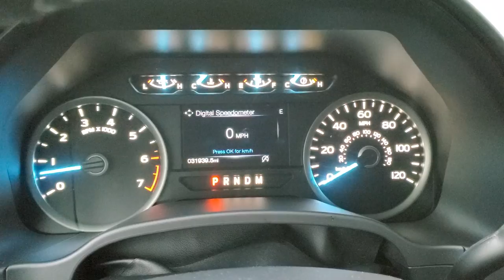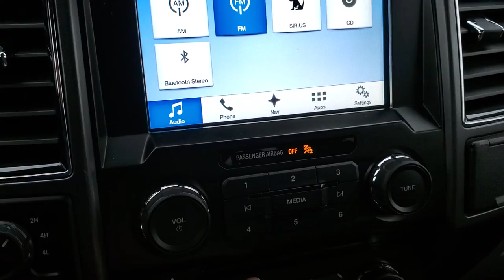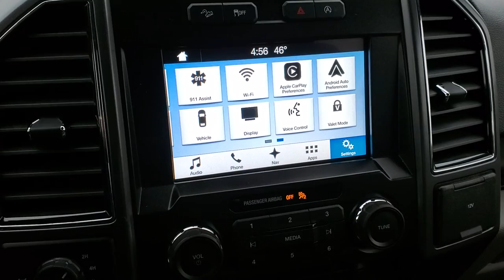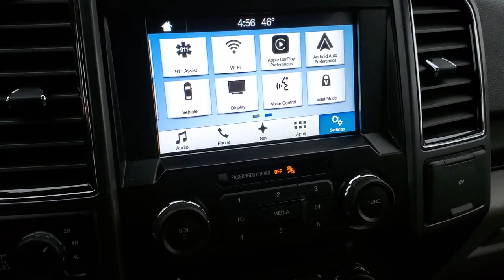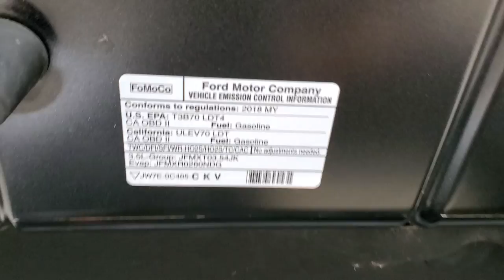2018 FORD F150 SUPERCREW SHORT XLT FX4 ECOBOOST MAX TOW STONE GRAY WALK AROUND REVIEW 20J225A SOLD!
This 2018 FORD F150 SUPER CREWCAB SHORTBOX XLT MAX TOW WITH FX4 IN STONE GRAY METALLIC FOR SALE IN FOND DU LAC OSHKOSH WISCONSIN 54935 is the vehicle we did walk around review of today.

Thank you for checking out this video of this 2018 FORD F150 SUPER CREWCAB SHORTBOX XLT WITH FX4 IN STONE GRAY METALLIC FOR SALE IN FOND DU LAC OSHKOSH WISCONSIN 54935

STOCK: 20J225A
PRICE: $34,992
MILES: 31,925
MAKE: FORD
MODEL: F150
VIN: 1FTEW1EG7JKC07524
LOCATION: FOND DU LAC OSHKOSH WISCONSIN, 54937 TRUCKS ON 41

1 OWNER! CLEAN TITLE HISTORY! 3.5 Liter Turbocharged V6 Twin-turbo Ecoboost Engine, 375 Horsepower, Full Four Door Crew Cab, Short Box 5 1/2 Foot Shortbox, XLT Package, 10 Speed Automatic Transmission, Automatic Transmission Center Console Shifter, Turn Dial 4x4 Four Wheel Drive 4WD, FX4 Offroad Suspension Package, Factory GPS Navigation System, Reverse Backup Camera Rearview Camera, Start / Stop Technology Start/Stop, Dual Power Heated Seats, Non Smoker, Gray Cloth Seats, Bucket Seats, Truxport Soft Rollup Tonneau Cover, Max Tow Package, Full Towing Package with Receiver Trailer Hitch, Wiring and Transmission Cooler Tow Package, Factory Brake Controller, Pro Trailer Backup Assist System, 7000 GVWR, Heated Power Mirrors with Built-in Directional Signals, Advancetrac with Roll Stability Control Traction Control, HDC Hill Decent Control, 3.55 Gears with Electronic Locking RR Axle, Goodyear Wrangler All Terrain 275/55 R20 Tires, 20 Inch Rims Premium Wheels, Polished Aluminum Rims Premium Wheels, Four Wheel Disc Brakes, Factory Chromed Stepbars, Line-x Spray-in Bedliner, 36 Gallon Fuel Tank, Bedrail Covers, Fog Lights, Raise Assist Tailgate, Reverse Sensors, Securicode Driver Side Doorcode Keyless Entry, Easy Fuel Capless Fuel Fill, Locking Tailgate, Chrome Tipped Exhaust, Chrome Trimmed Grill, Chrome Appearance Package, AM / FM Radio Tuner, Sirius/XM Satellite Radio Capabilities Sirius / XM, Sync 8" Touchcreen Radio, CD Player, Microsoft SYNC System with Bluetooth, Hands-Free Audio System Blue Tooth, Android Auto Compatible, Apple Car Play Compatible, USB Jack Portable Audio Connection, Keyless Entry with Factory Remote Start, Rear Window Defroster, Adjustable Height Seatbelts, Driver and Passenger Front Air Bags, L.A.T.C.H. Child Safety System, Side Curtain Air Bags SRS Safety Restraint System, Multi-Function Steering Wheel Controls, Compass, Outside Temperature Display and Mileage Display, Power Adjustable Pedals, Weathertech Floormats, Air Conditioning AC, Cruise Control, Power Locks, Power Windows, Automatic Headlights Autolamp, Tilt/Telescope Steering Wheel, 3 Year / 36,000 Mile Remaining Factory Bumper to Bumper Warranty, Whichever comes first, 5 Year / 60,000 Mile Remaining Powertrain Factory Warranty, Whichever comes first, Stone Gray Metallic, ONE OWNER! CLEAN AUTOCHECK! Very very clean inside and out! This is one of the sharpest 2018 Ford f150 Super crewcab shortbox 1/2 ton trucks on our lot! Make your move before this super clean 4wd is gone!

STOCK: 20J225A
PRICE: $34,992
MILES: 31,925
MAKE: FORD
MODEL: F150
VIN: 1FTEW1EG7JKC07524